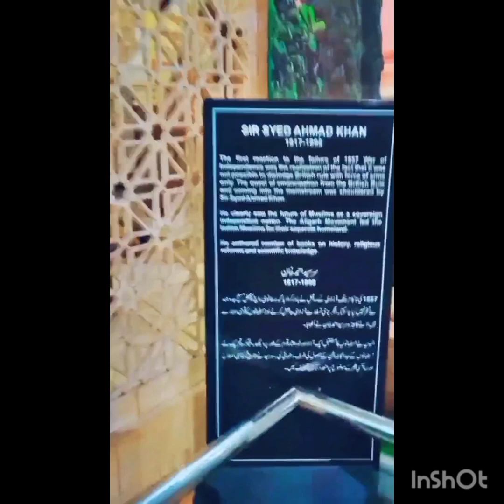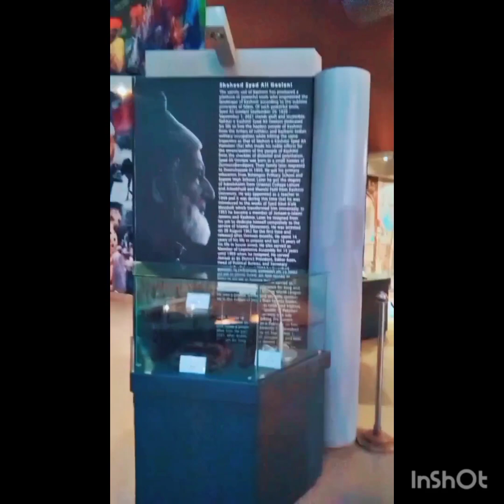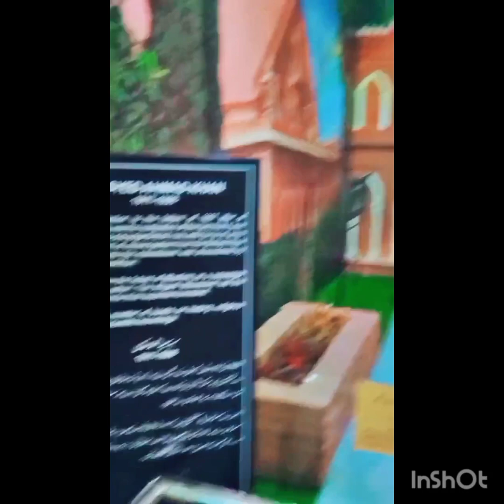آباد میوزیمJune 24,2023#لوک